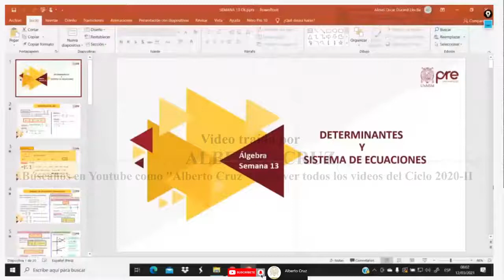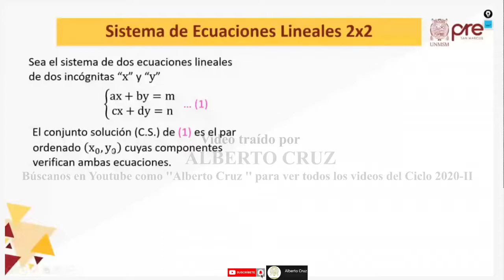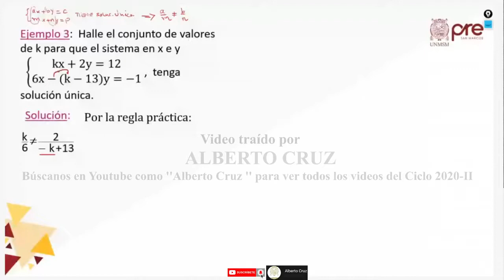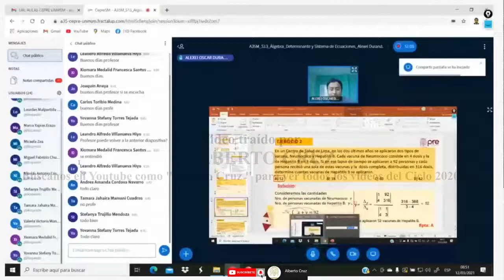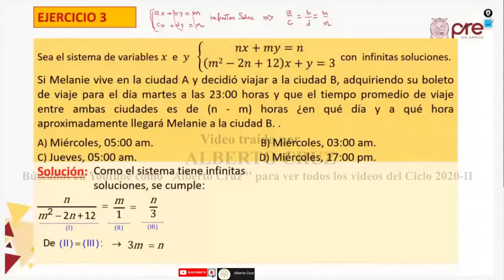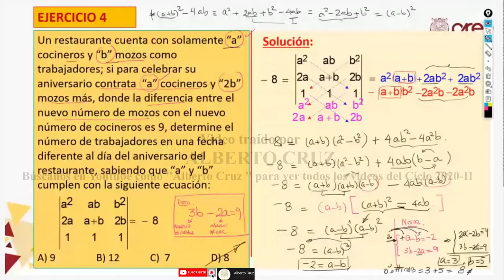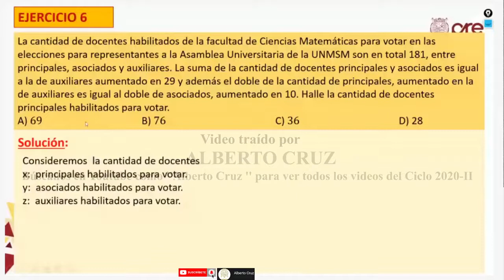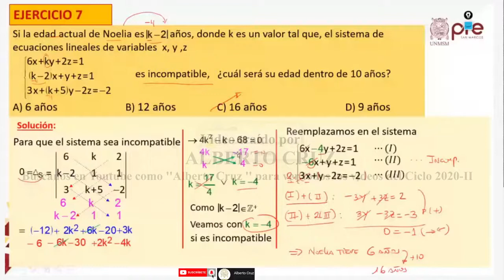✅ PRE SAN MARCOS 2020 II / Álgebra Semana 13 / Determinantes y sistema de ecuaciones